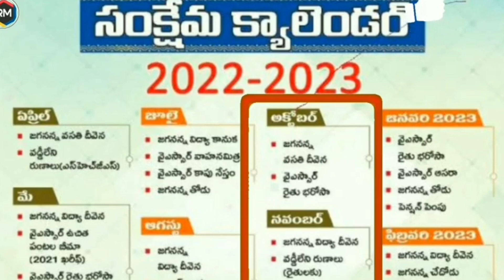ఏపీ డ్వాక్రా మహిళలకు కీలక ప్రకటన చేసిన ఏపీ రాష్ట్ర ప్రభుత్వం 2023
Ysr asara amount release 3rd phase updates 2023